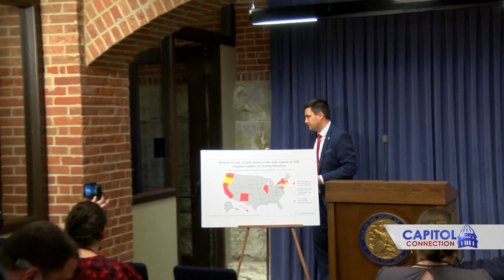Extended Interview: Senator Jason Barickman on state budget, crime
State senator Jason Barickman (R-Bloomington) joined Capitol Connection to discuss the state budget negotiations, the GOP primary race for governor, and the surge in violent crime.